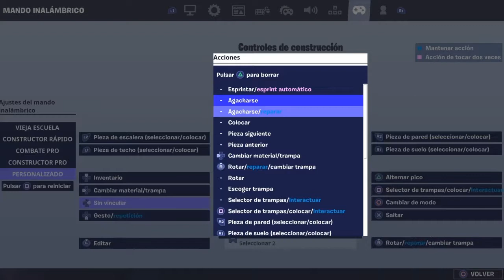Arena win w/ bosch y pabloyjuan